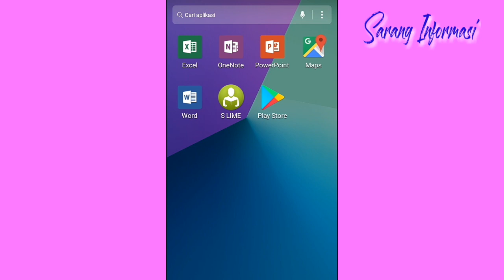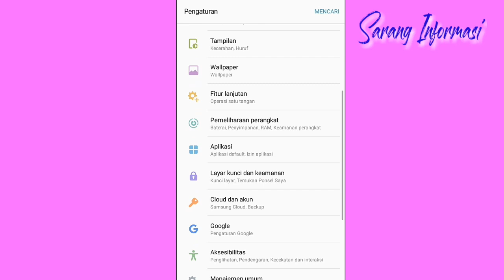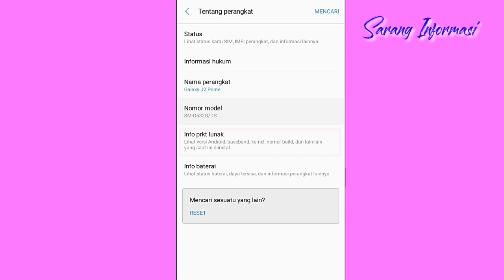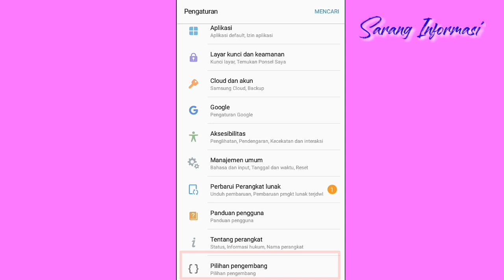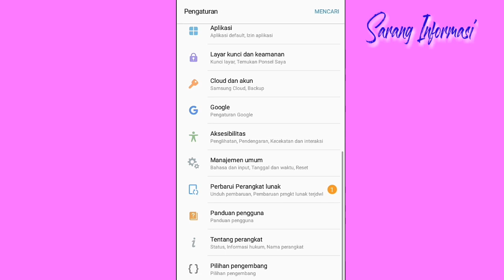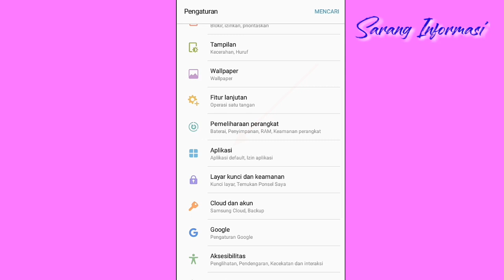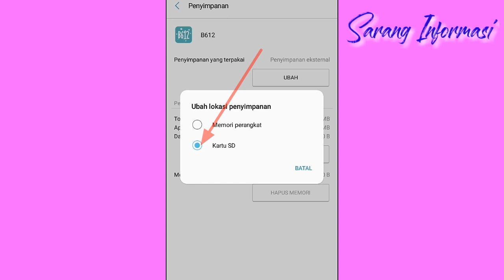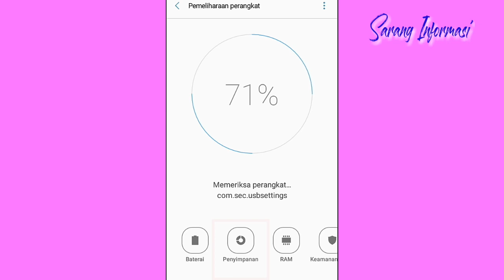Cara menambah memori internal samsung j2 prime | cara menambah memori ram Samsung J2 prime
sahabatku semua apa kabar salam jumpa bersama saya saranginformasi
untuk kesempatan kali ini saya ya membuat tips atau tutorial bagaimana, cara agar memori internal HP Samsung J2 prime bertambah,
tentunya kita tidak harus root HP dan tidak harus membutuhkan aplikasi tambahan,
cukup kita merubah pengaturan dan cukup kita pindahkan aplikasi-aplikasi yang ada di memori internal ke memori eksternal,
agar memori internal HP Samsung J2 prime semakin bertambah kapasita ram-nya,
cara menambah memori internal hp Samsung J2 prime, memerlukan trik dan strategi yaitu kita cukup membuka pengaturan dan kita setting sedemikian rupa agar memori HP Samsung J2 prime semakin bertambah,
asal kita rajin rajin dan pandai mengatur nya pandai menyetingnya dengan cara menambah memori internal hp Samsung J2 prime, tentunya HP Samsung J2 prime bertambah memori ram-nya, baiklah sahabatku semua agar kita tahu dan kawan-kawan semua tahu cara menambah memori RAM HP Samsung J2 prime, mari kita tonton videonya sampai habis dan jangan di sekip ya sahabatku,agar kalian semua tahu caranya dan tidak gagal paham, mari kita langsung lanjut ke videonya cara cara menambahkan ruang memori HP Samsung J2 prime,
dan jangan lupa sahabatku semua agar kita semakin semangat bikin video-video dan konten selanjutnya yang bermanfaat mengenai seputar HP Samsung J2 prime, tolong bantu subscribe gratis dan jangan lupa share ke ke teman-teman media sosial ya sahabatku
terima kasih

cara menambah memori internal samsung j2 prime root,
cara menambah memori internal samsung j2 prime tanpa kartu sd,
cara menambah memori internal samsung j2 prime dengan sd card,
cara menambah memori internal samsung j2 prime no root,
cara menambahkan memori internal hp samsung j2 prime,
cara tambah memori internal samsung j2 prime,
cara menambah memori internal samsung j2 prime tanpa root,
cara menambah memori internal di hp samsung j2 prime,
cara menambah memori internal hp samsung j2 prime,
cara menambah kapasitas memori internal samsung j2 prime,
cara menambah memori internal samsung j2 prime tanpa pc,
cara menambah memori internal pada samsung j2 prime,
cara menambah penyimpanan internal samsung j2 prime,
hp Samsung J2 prime, android Samsung J2 prime,